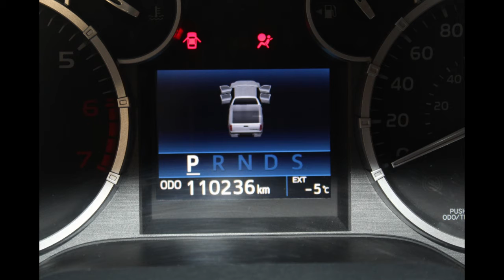B14880 2017 Toyota Tundra CrewMax Platinum 4x4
2017 Toyota Tundra CrewMax 4x4 available at Roussel Toyota in Miramichi, New Brunswick. For more information on this or any of our other pre-owned inventory please contact a Product Advisor at 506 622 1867 or stop in at 323 King George Hwy, Miramichi, NB, Canada.